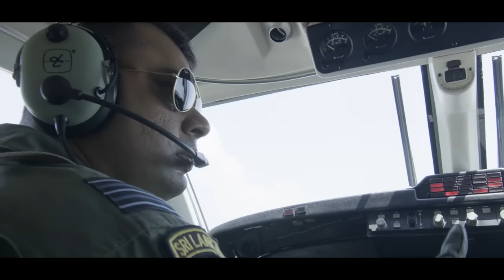Sri Lanka Air Force Training and Army Training | Wishwa Sayura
sri lanka army
army training
sf training
sf
commando
sri lanka special forces